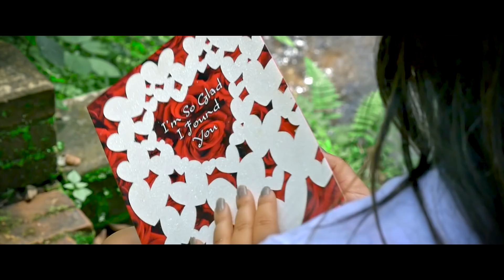TIMI SUBASH BANI || Sheelu Adhikari || Anil Shahi || Feat. Shakshi Lamsal & Roshan KC || 2075/2018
Timi Subash Bani...
Singer : Sheelu Adhikari Shrestha
Lyrics & Music : Anil Shahi
Mixing & Mastering : Maheswor Man Rajbhandari
Artists: Shakshi Lamsal/Roshan KC
Camera: Bishnu Kalpit / Manoj Chauhan Magar
Edit: Prabin Shrestha
Wardrobe: Aaramva Collection
A Video by Hilim

Special Thanks to:
Khem Siwakoti
Vertex Ad
Bunu Shrestha
Studio Sound Mill